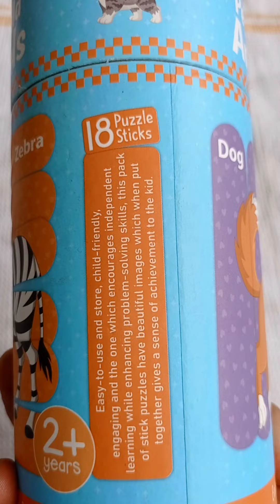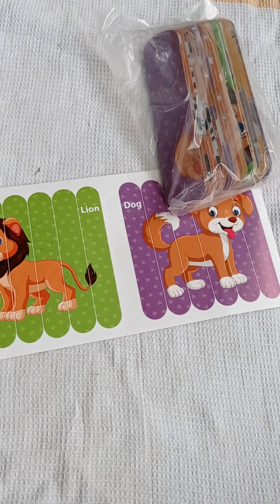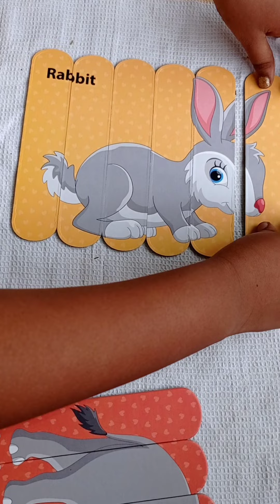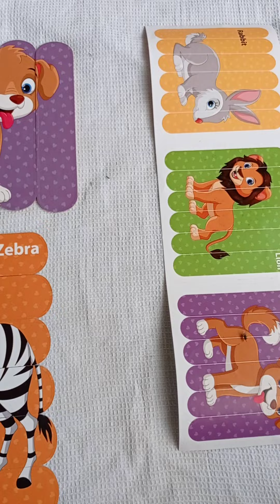Unboxing Puzzle game for 2+ kids | pet & wild animals puzzle sticks..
Welcome back to another Vidoe! Today I am Unboxing 2+ KIDS STICK Puzzle GAME.. In this Box 18 puzzle stick available inside.. Pet and Wild Animals sticks..

                 Playing in puzzles while enhancing Problem - Solving Skills.. This pack of stick puzzles have beautiful images which when put together gives a sense of achievement to the Kids..

            Thank you so much for your Supports !! Without you this Video would not be possible 🥰🥰..